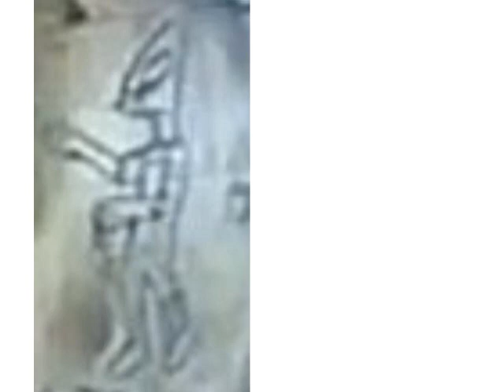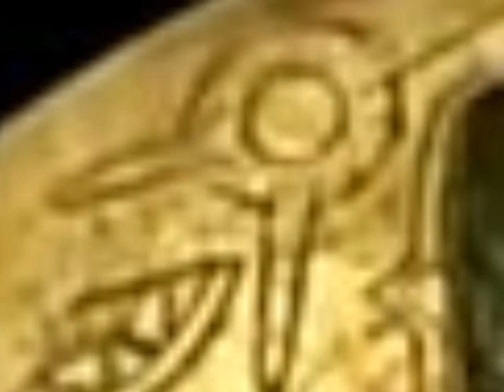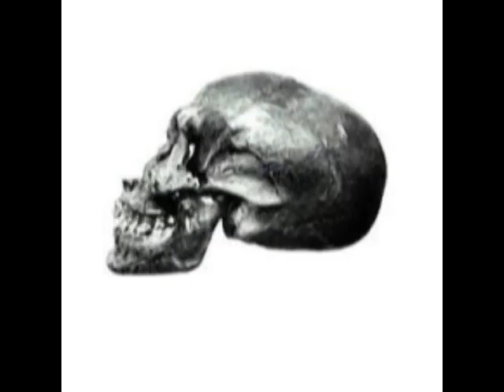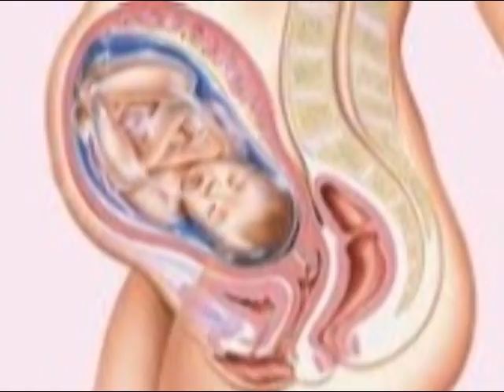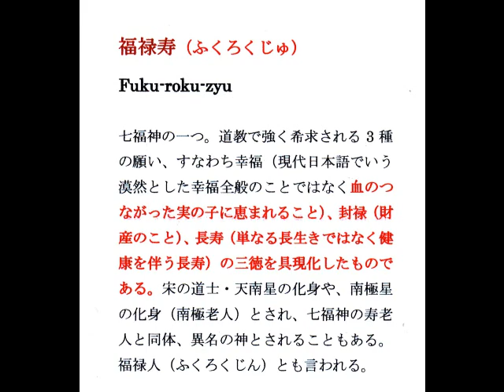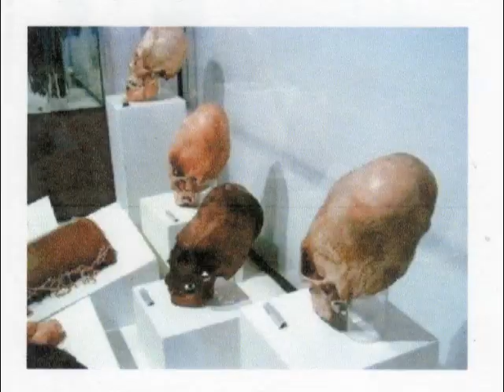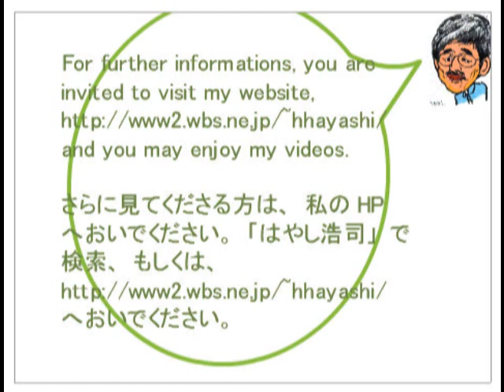071 ビデオ日誌（１４－０１－１５）ハルマゲドン説？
こんにちは！
ビデオ日誌を送ります。

今日はたまたま休みだったので、明日の分のビデオまで作りました。またそのUPLOADに時間がかかりそうだったので、ビデオ日誌を作りました。よろしかったら、見てください。. 日付を書き込んだところで、びっくり。正月も、もう半分、終わったのですね。気が付きませんでした。これからもよろしくお願いします。

２０１４年０１月15日

はやし浩司